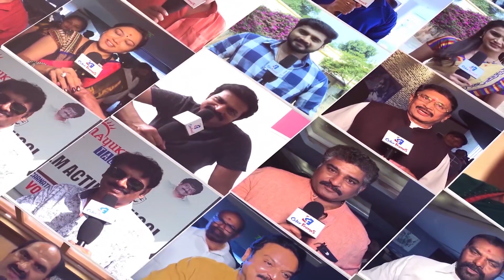In captaincy,I still feel Virat Kohli is a work in progress: Nehra | Color Frames